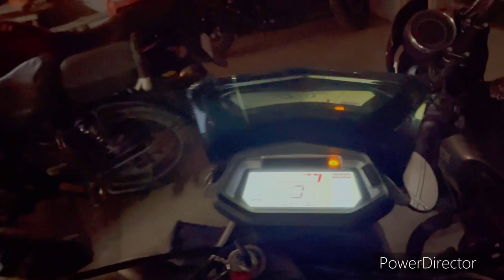Guinness world record হৈ গল 💪 / dipus vlog / new guinness world record 2023